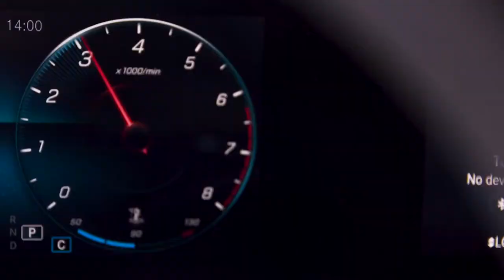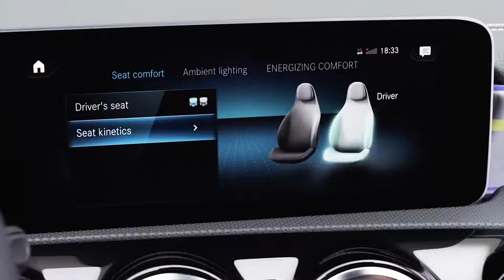2019 NEW Mercedes-Benz A-Class - Official Trailer